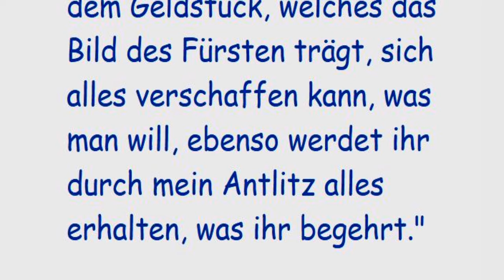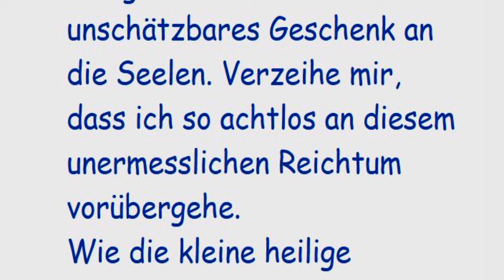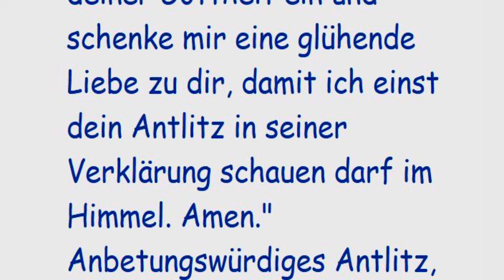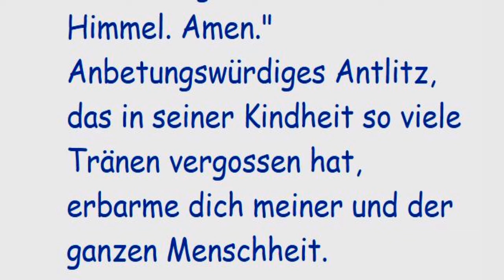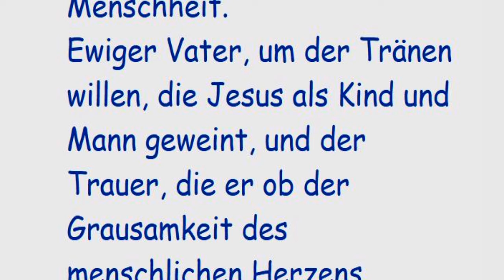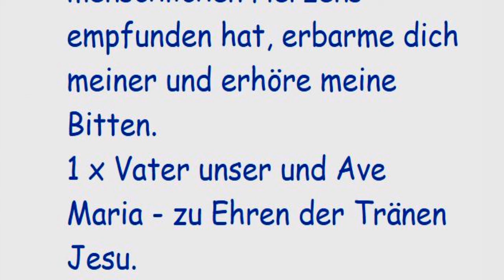7. Tag Novene zum Heiligsten Antlitz Jesu